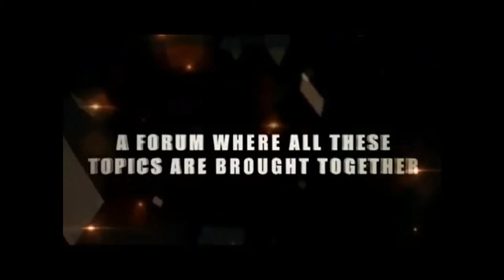Sampreshan by Shailesh Shrestha